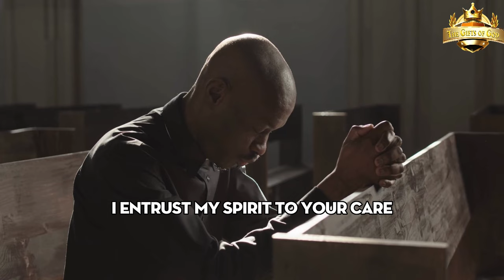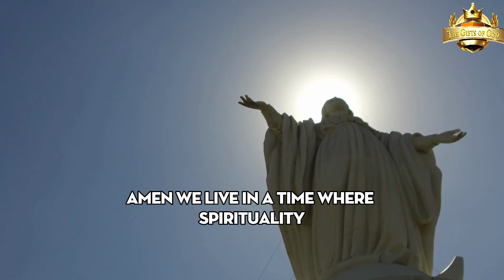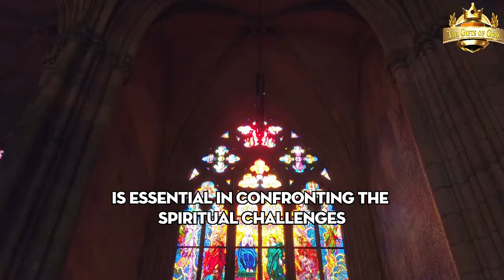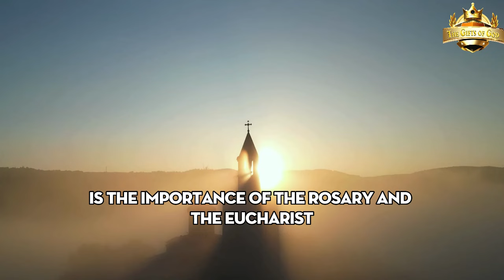Mirjana revelations in Medjugorje: The impact of the Virgin Mary secret message